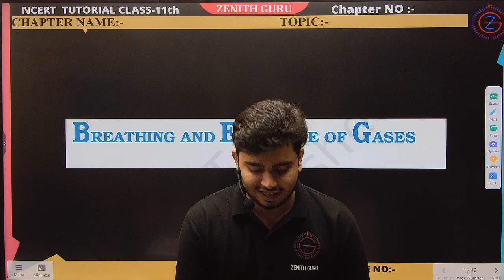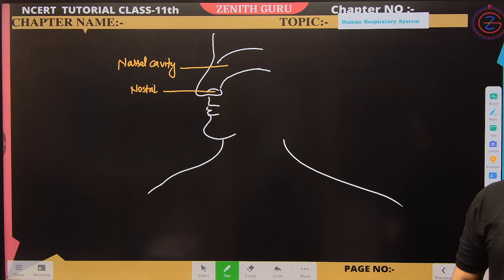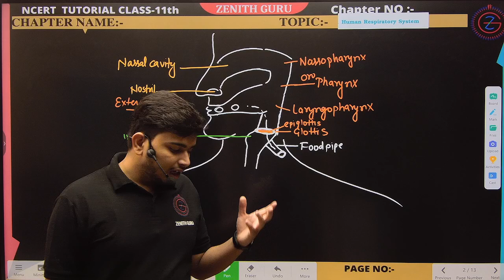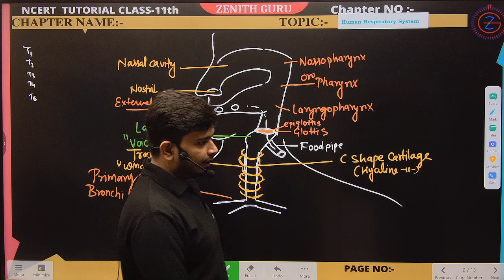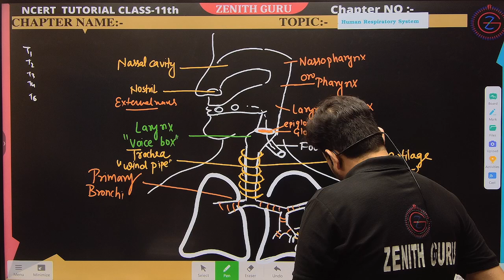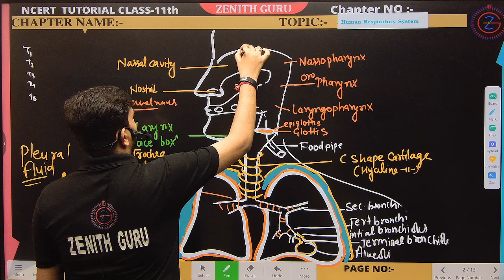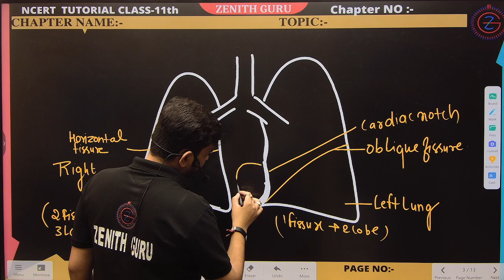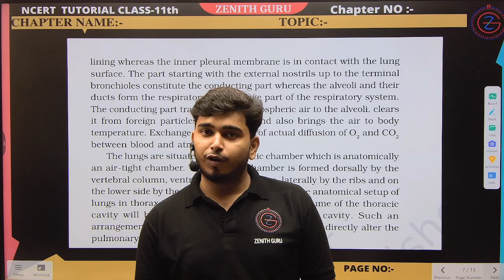Breathing and exchange of gases | Class - 11| Lecture -1| By Ashutosh Sir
🌴For Class 11th Study Material / Live Classes Notifications session 2023-24, Teaching Pdf And Notes You Can Connect Our WhatsApp Group. Kindly, Use

 and we will take appropriate action...
THANKS